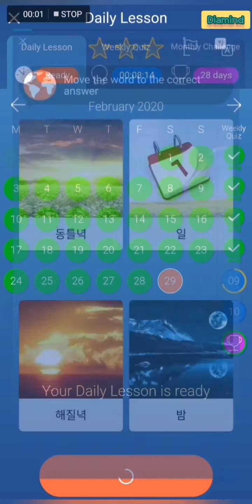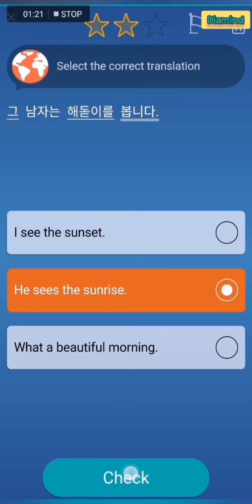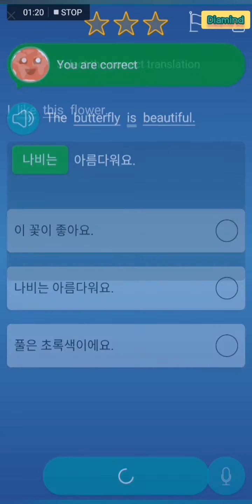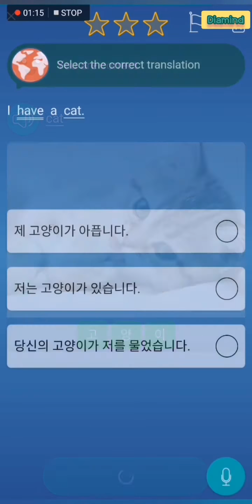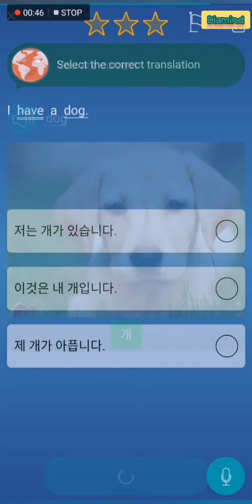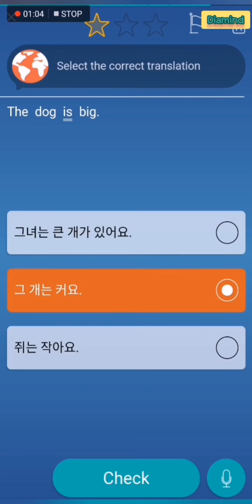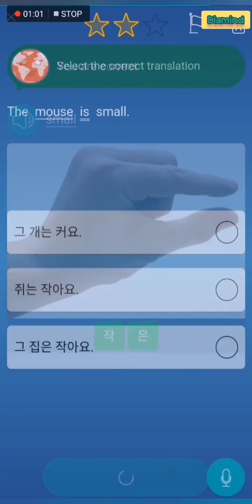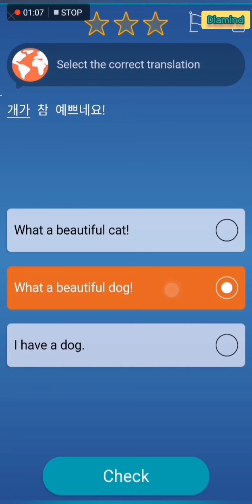Mondly - 한국어 51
2020년 이월 29일 ~ 2020년 삼월 6일
토요일~금요일